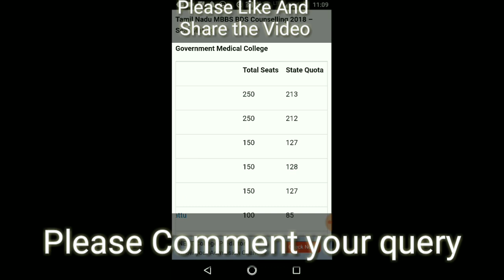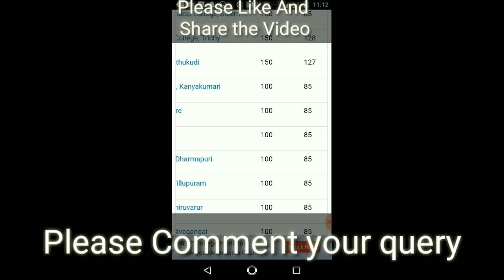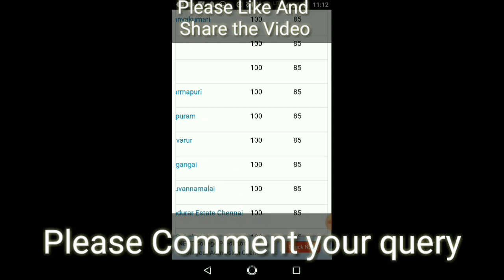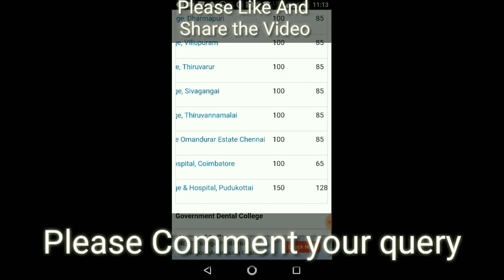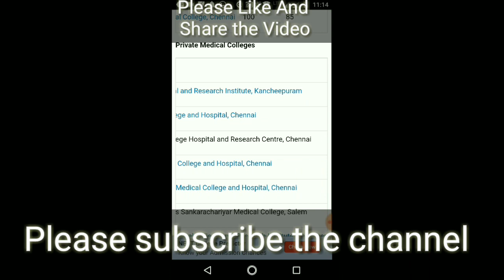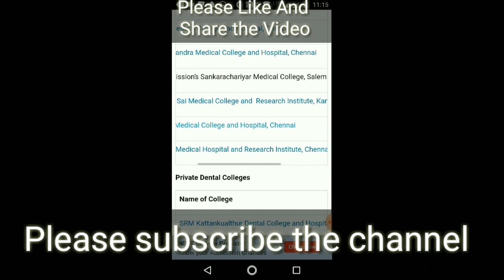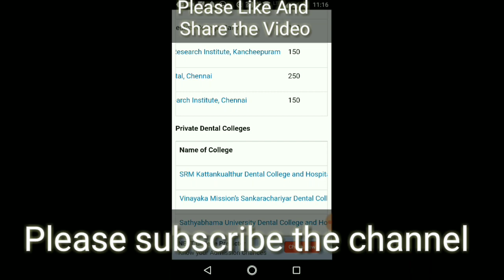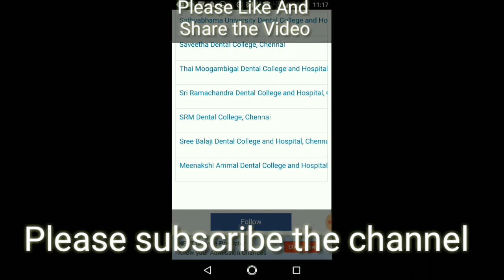How many medical seats (MBBS & BDS) are there in Tamil Nadu medical college State Quota & AIQ ?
Tamil Nadu MBBS Admission 2018 – The Directorate of Medical Education (DME), Tamil Nadu has started the process of Tamil Nadu MBBS 2018 admission on June 11, 2018. The admission to Tamil Nadu MBBS 2018 will be conducted by the DME for the 85% state quota seats. Only the candidates who fill up the application form of Tamil Nadu MBBS 2018 will be eligible for Tamil Nadu MBBS admission 2018. The last date of issue of application form is June 18, 2018 and candidates can submit the application form until June 19, 2018. The candidates filling up the online application will have to attend the document verification session in order to be included in the merit list of Tamil Nadu MBBS 2018 admission. Admission to Tamil Nadu MBBS 2018 will be conducted for 3,456 medical seats and 1,201 dental seats in the government as well as private colleges. The candidates included in the state merit list will have to opt for online choice filling for admission to Tamil Nadu MBBS 2018. The counselling process of Tamil Nadu MBBS admission 2018 will from July 1, 2018 onwards. Candidates will be granted admission to Tamil Nadu MBBS 2018 on the basis of the NEET UG score and the preference of the candidates’ while online filling-up of choices. Candidates who will apply for Tamil Nadu MBBS 2018 can check here for all the important details related to Tamil Nadu MBBS admission 2018

How many medical seats (MBBS & BDS) are there in Tamil Nadu (private & government) medical college ?

Tamil Nadu MBBS BDS Admission 2018 – Eligibility Criteria
Candidates applying to Tamil Nadu MBBS BDS 2018 admission must be Indian citizens (including OCI)

Candidates must be at least 17 years of age as on December 31, 2018.

The age of the candidates must not exceed 25 years as on May 7, 2018.

Candidates need to pass all the subjects of the qualifying exam of the Higher Secondary Certificate Examination (Academic) with minimum eligible marks in Physics, Chemistry, and Biology conducted by Tamil Nadu State Board/any other equivalent board in only one attempt.

Candidates must have passed Class 12 with Physics, Chemistry and Biology and English as subjects. They also must have passed in the above-mentioned subjects individually and must have obtained a minimum of 50% marks (SC/ST-40%, SC-PH/ST-PH/OBC-PH/GEN-PH-45%) in aggregate at the exam in order to be eligible for Tamil Nadu MBBS admission 2018.

Candidates applying for admission to Tamil Nadu MBBS 2018 must be domicile of Tamil Nadu.

Candidates who have studied from Class 8 to 12 in schools located in Tamil Nadu do not need to submit the domicile certificate while, the candidates who have studied class 8 to 12 partly or completely outside Tamil Nadu, have to produce the same.

Tamil Nadu MBBS BDS 2018 – Participating Institutes

Name of College

Total Seats

State Quota

Madras Medical College, Chennai

250

213

Stanley Medical College, Chennai

250

212

Madurai Medical College, Madurai

150

127

Thanjavur Medical College, Thanjavur

150

128

Kilpauk Medical College, Chennai

150

127

Chengalpattu Medical College, Chengalpattu

100

85

Tirunelveli Medical College, Tirunelveli

150

127

Coimbatore Medical College, Coimbatore

150

128

Govt. Mohan Kumaramangalam Medical College, Salem

100

85

K.A.P. Viswanatham Govt. Medical College, Trichy

150

128

Thoothukudi Medical College, Thoothukudi

150

127

Govt. Kanyakumari Medical College, Kanyakumari

100

85

Govt. Vellore Medical College, Vellore

100

85

Govt. Theni Medical College, Theni

100

85

Govt. Dharmapuri Medical College, Dharmapuri

100

85

Govt. Villupuram Medical College, Villupuram

100

85

Govt. Thiruvarur Medical College, Thiruvarur

100

85

Govt. Sivagangai Medical College, Sivagangai

100

85

Thiruvannamalai Medical College, Thiruvannamalai

100

85

Govt. Omandurar Medial College Omandurar Estate Chennai

100

85

Govt. Medical College & Esic Hospital, Coimbatore

100

65

Govt. Pudukottai Medical College & Hospital, Pudukottai

150

128

Name of College

Total seats

Chettinad Hospital and Research Institute, Kancheepuram

150

ACS Medical College and Hospital, Chennai

150

SRM Medical College Hospital and Research Centre, Chennai

150

Saveetha Medical College and Hospital, Chennai

150

Sri Ramachandra Medical College and Hospital, Chennai

250

Vinayaka Mission’s Sankarachariyar Medical College, Salem

100

Shri Sathya Sai Medical College and Research Institute, Kancheepuram

150

Sree Balaji Medical College and Hospital, Chennai

250

Private Dental Colleges

Name of College

Total seats

SRM Kattankualthur Dental College and Hospital

100

Vinayaka Mission’s Sankarachariyar Dental College, Salem

100

Sathyabhama University Dental College and Hospital, Chennai

100
Private Medical Colleges of Tamil Nadu seats under State Quota & AIQ

Government Dental College of Tamil Nadu seats under State Quota & AIQ